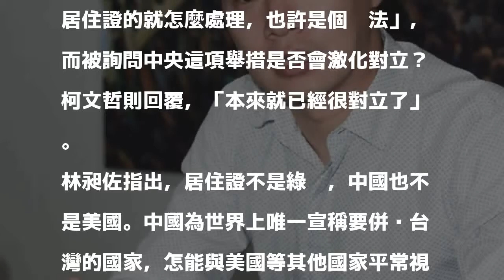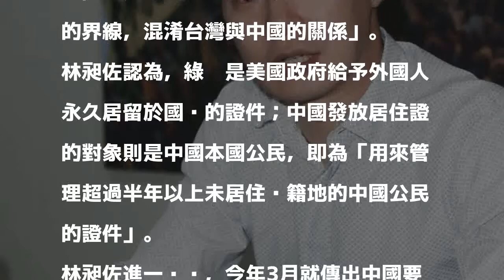柯P籲領中居住證「比照綠卡處理」林昶佐：性質不同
〔即時新聞／綜合報導〕中國政府從9月起開放港澳台居民申請居住證，由於居住證高度與中國公民身分相近，恐衝擊我國國安。台北市長柯文哲先前表示，「應比照綠卡處理」，時代力量立委林昶佐則說，「居住證不是綠卡，兩者的性質功能完全不同」。

發表評論評論如下。